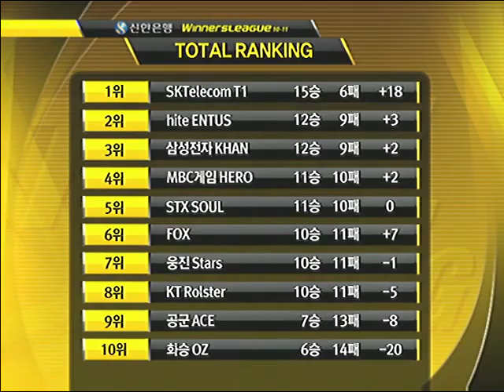SWL 2011 Jaedong vs Violet 2011-01-17 @ Benzene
Map: Benzene

Jaedong (Zerg)
- Name: 이제동 (Lee Jae Dong)
- Team: Team 8

 vs

Violet (Protoss)
- Name: 우정호 (Woo Jung Ho)
- Team: KT Rolster

League: 2011 Shinhan Bank Winners League

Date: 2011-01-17